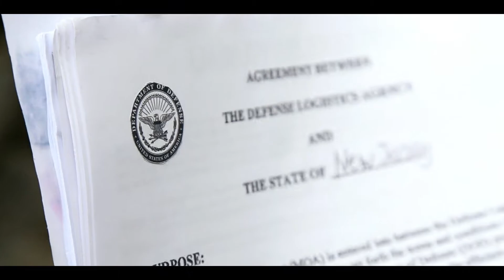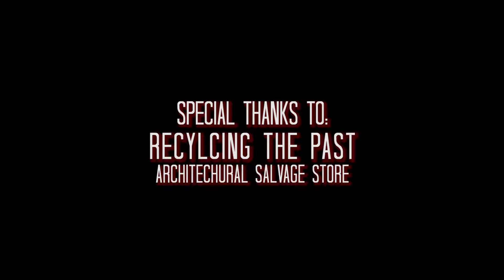EXISTENCE: CHAPTER 3 - THE SIGNAL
THE SEASON FINALE OF THE EXISTENCE SERIES IS HERE!

After agreeing to partner with Raegan for survival, Chris finally opens up to her about his checkered past.  In return, Raegan reveals something that will change both of their lives forever.

Finish out 2017 with us. Happy New Year! Celebrate hope. You are not alone.

---ALL CREDIT FOR SOUNDTRACK SCORE GOES TO THE ORIGINAL ARTISTS NAMED IN THE CREDITS--

ORIGINAL U.S. ARMY UNIFORMS BY: INDIAN ROCK TACTICAL